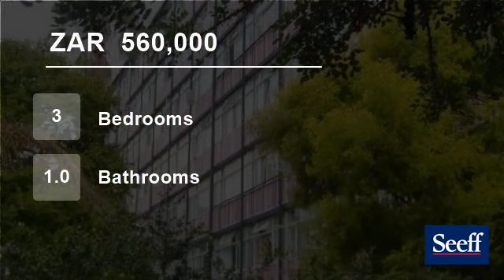3 Bedroom Flat For Sale in Muckleneuk, Pretoria, South Africa for ZAR 560,000...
A must see apartment with modern kitchen. Fully tiled fresh paint, 24 Hrs security. Access control, communal pool, gym and braai areas. Lock up garage, situated within walking distance to Unisa. Close to public transport